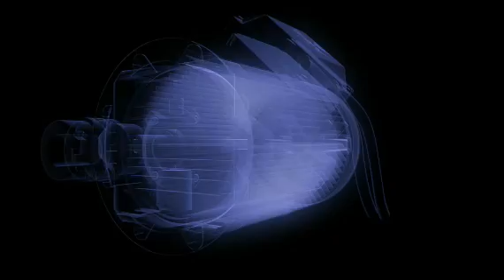Hoaxland Tech Demoreel